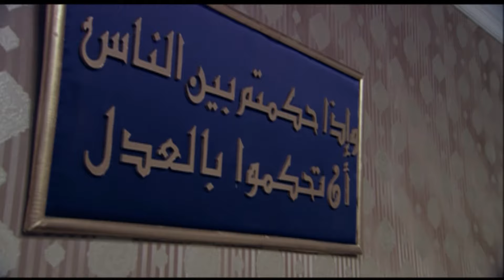مسلسل جودر بطولة ياسر جلال | الحلقة 19 | رمضان 2024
قصة مسلسل جودر: في إطار الدراما الممزوجة بالخيال، يتبع العمل حياة تاجر ينجب ثلاثة أولاد؛ (سالم) و(سليم) و(جودر)، حيث تتعقد حياة الابن الأخير (جودر)، ويصبح في صراع مع العدو (شمعون) للوصول إلى كنوز الحكيم (شمردل) الأربعة.
بطولة: ياسر جلال – نور – ياسمين رئيس – تارا عماد – عمرو عبد الجليل – وفاء عامر – ايتن عامر – محمود البزاوي – عبد العزيز مخيون – احمد بدير – رشوان توفيق – وليد فواز – سامي مغاوري – عايدة رياض – جيهان الشماشيرجي – سماح انور – هنادي مهنا

تأليف: انور عبد المغيث
اخراج: اسلام خيري